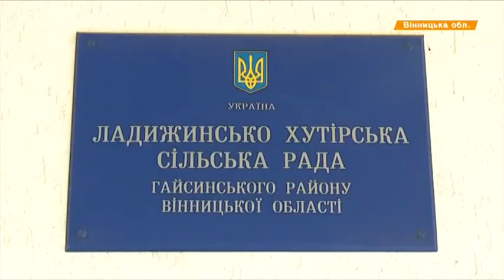Свекла вместо туристов. В Винницкой области уничтожают курганы 3 века